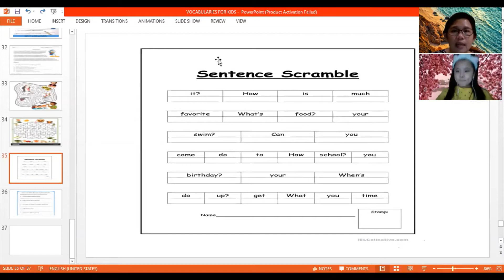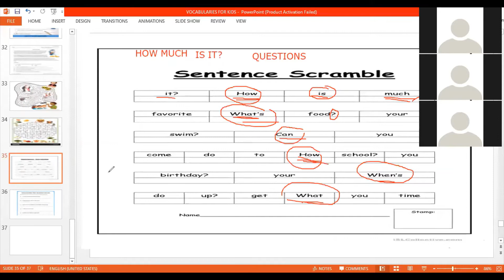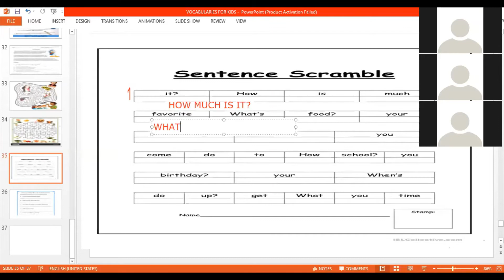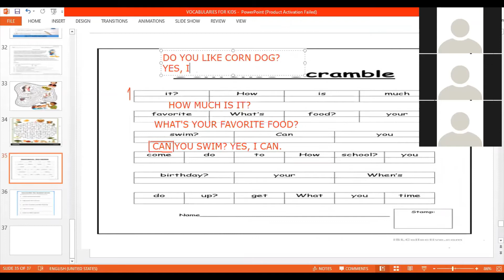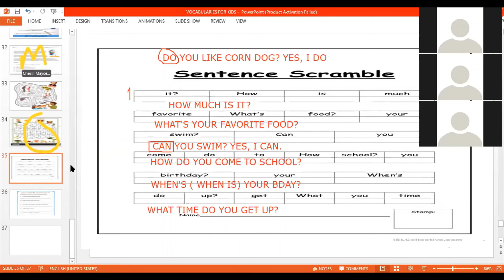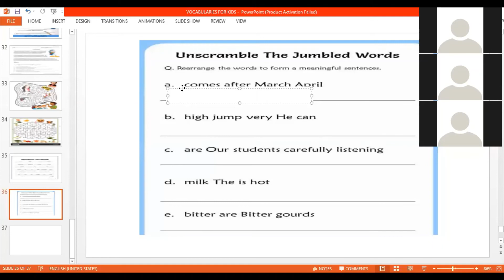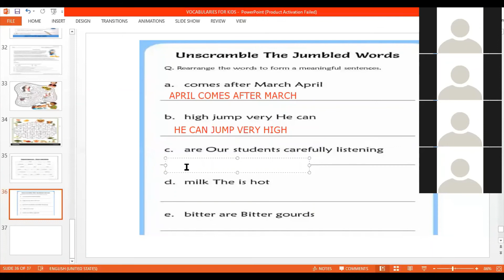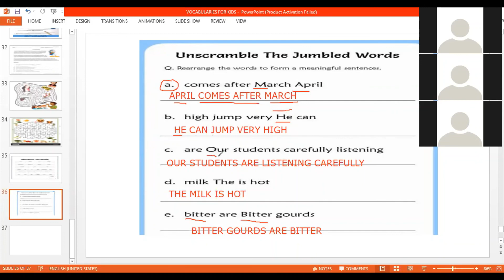BELAJAR SAMBIL BERMAIN SCRAMBLE SENTENCE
hello MYfriends, di video kali ini kita bersama sama mau main scramble sentence lho. simak yuk, gimana caranya temen temen kita di MYEnglish seru seru an bermain SCRAMBLE SENTENCE